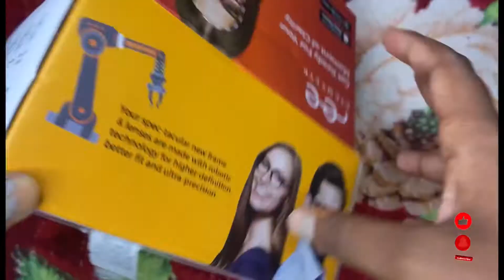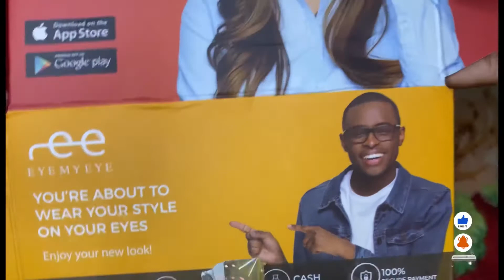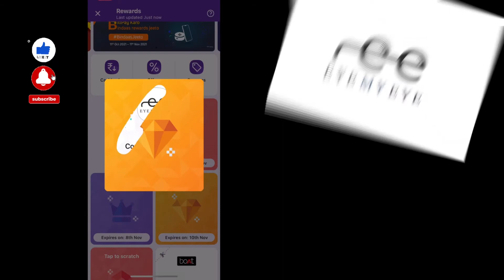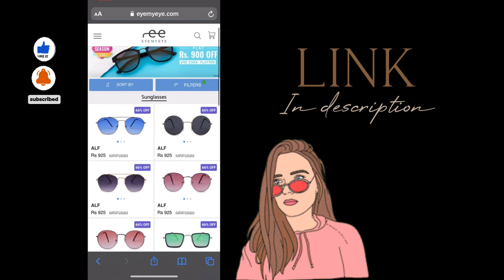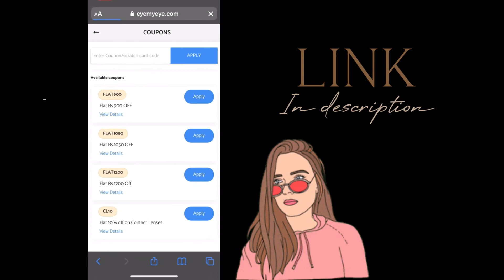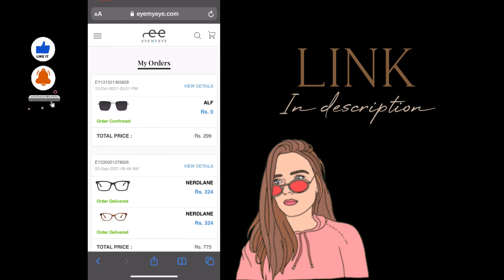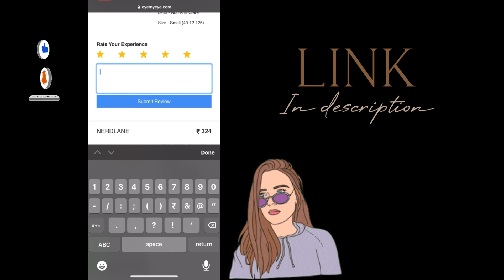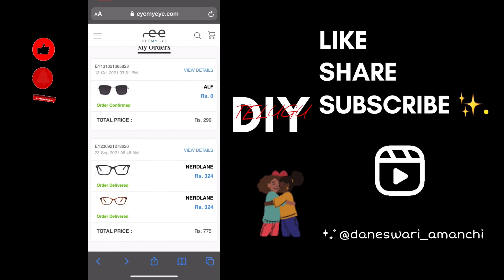EYE MY EYE HAUL తెలుగు లో || POWER GLASSES ONLY FOR 388/- || FREE SUNGLASSES